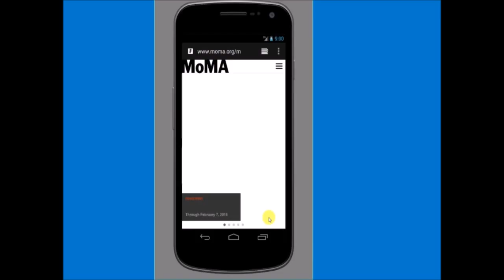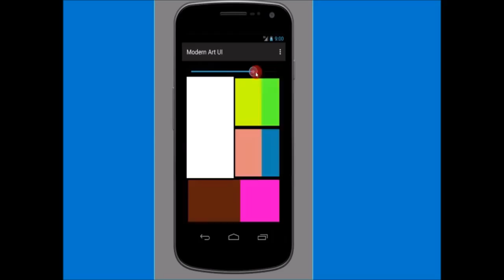Modern Art UI Example Video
This is part of a coursework submission for an online class in Android programming I am taking over at Coursera.org